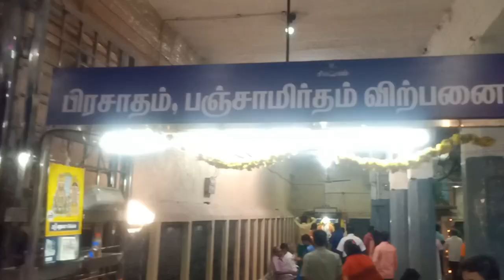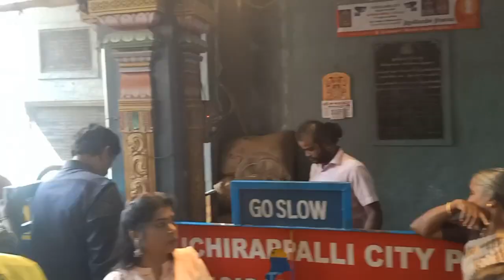திருச்சியில் புத்தாண்டு வழிபாடு |Trichy malaikottai maanikya Vinayagar Temple |Newyear prayer Temple